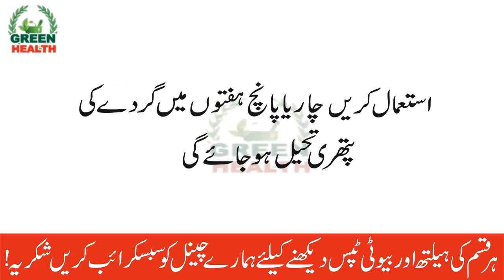kidney stones treatment | Kidney Pain | Kidney stone treatment in Urdu | Health Tips in Urdu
Welcome to GREEN HEALTH You can watch health & beauty tip videos online for free in Hindi and Urdu with lots of natural ways and home remedies. Beauty Secrets is all about beauty tips and care.   My videos include health tips for women's health and men's health. I hope you like my channel, there will be many more videos to come for your help.